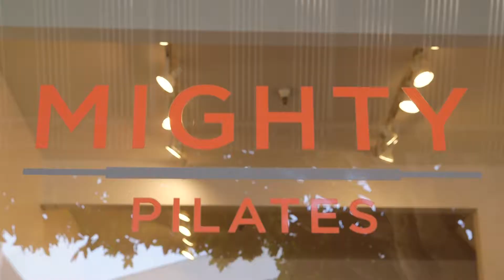Classes at Mighty Pilates San Francisco!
Enjoy an invigorating class with a fun, challenging instructor!